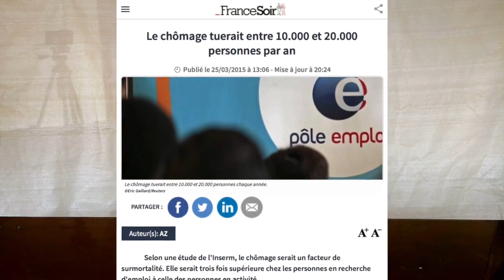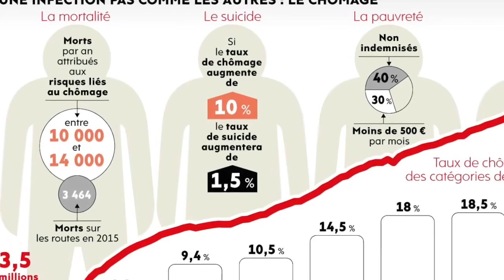💊 SCANDALE SANITAIRE #1 🔬 Le chômage : 15.000 morts par an [Partie 1/10]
📣 Stress, troubles du sommeil, cancers, maladies cardiovasculaires, addictions, diabète, dépression... OUI ! Perdre son travail et avoir du mal à en retrouver nuit gravement à la santé. On a imposé de rouler à 80 km/h pour éviter 400 morts par an, mais là on parle de 15.000 morts par an ! Et qu'est-ce qu'on fait ?"

💛 Produit par Akina - Renaud Schira